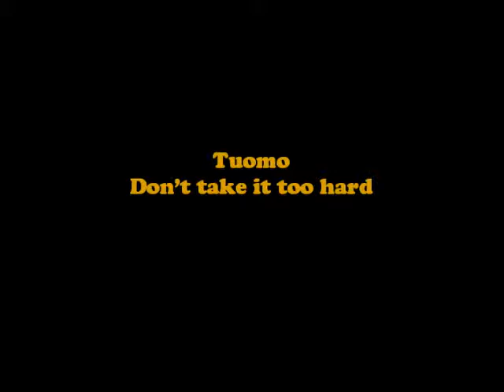Tuomo - Don't Take It Too Hard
Tuomo - Don't Take It Too Hard @ Yo-talo, Tampere, Finland (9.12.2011). From the album My Thing (2007). Filmed with Zoom Q3 Video Recorder.